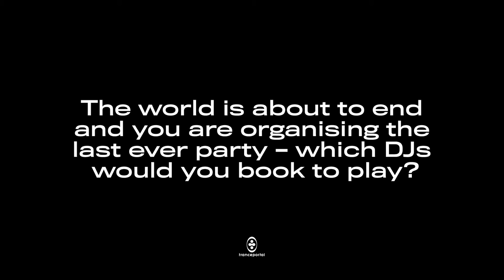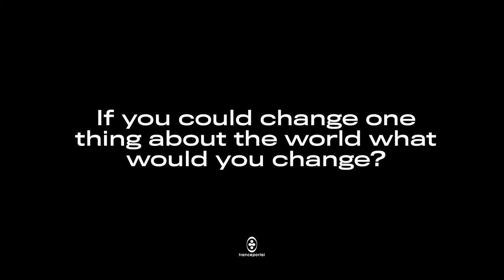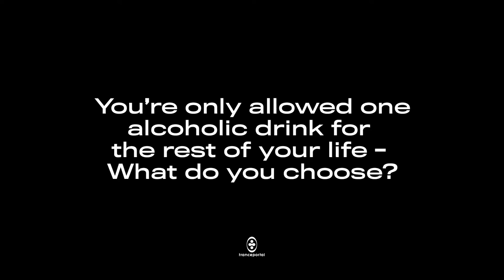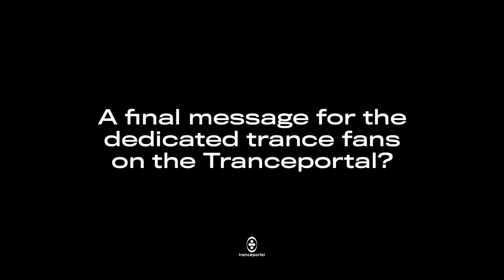Tranceportal Talks To Mark Sherry (Interview)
Tranceportal are proud to launch a regular new interview series where we get up close and personal with the hottest names in Trance.
This time, we talked with Mark Sherry.

Tranceportal is the new home of all things trance. From Tech Trance to Uplifting Trance, Vocal Trance, Progressive Trance- this is the channel that will bring you the hottest beats from the artists that are pioneering and pushing the scene forwards.